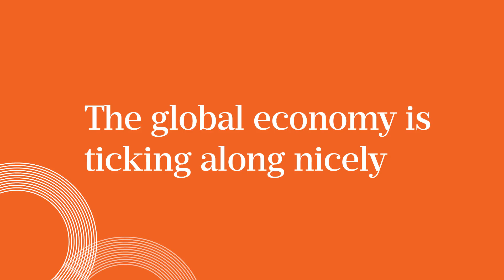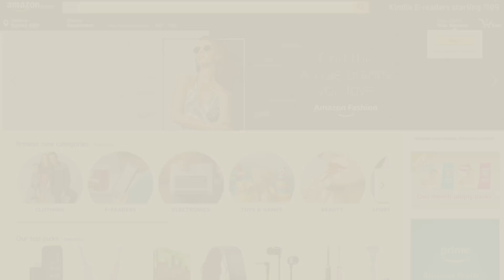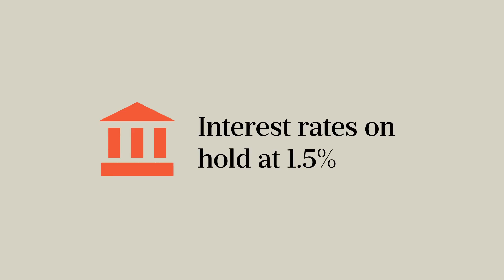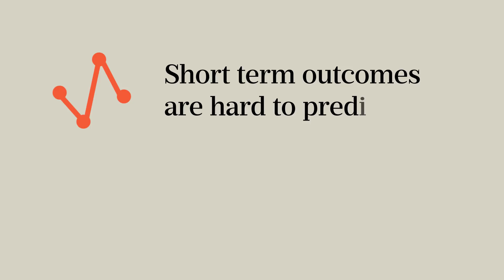2017 in Review: A view from the retirement experts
How did markets perform in 2017? What’s driving the global economy and what will future investment returns look like? Head of Investment Strategy Michael Winchester reviews the year 2017.